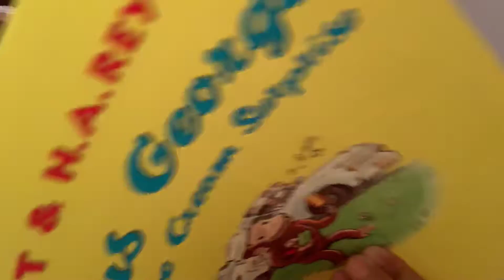가엘이의 영어책 100권읽기 읽기 35